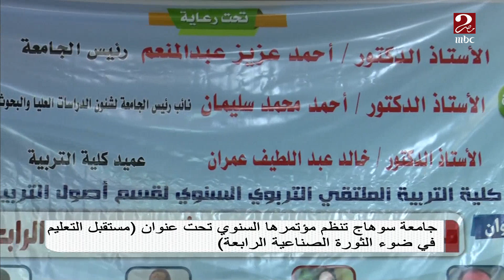جامعة سوهاج تنظم مؤتمرها السنوي تحت عنوان "مستقبل التعليم في ضوء الثورة الصناعية"